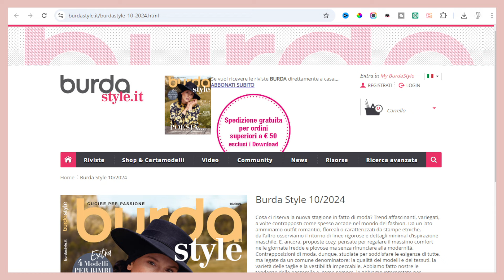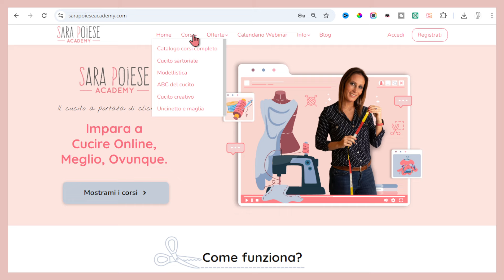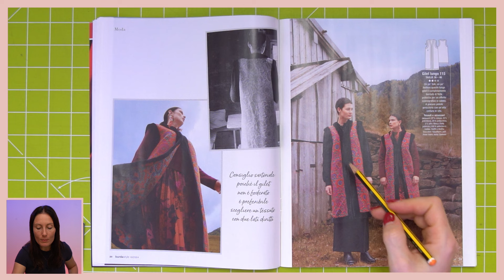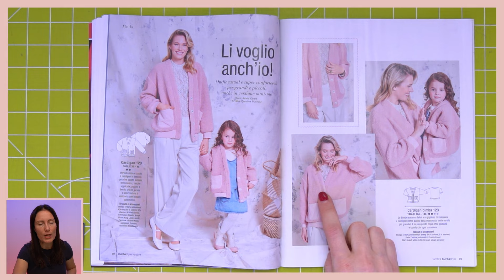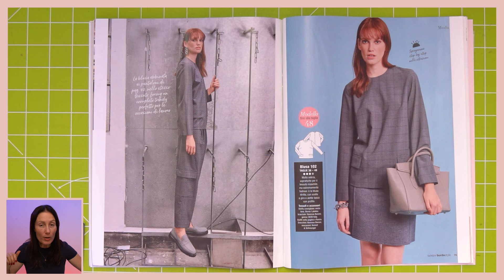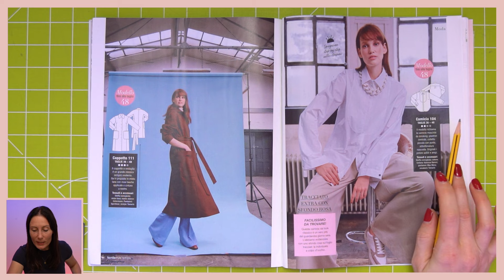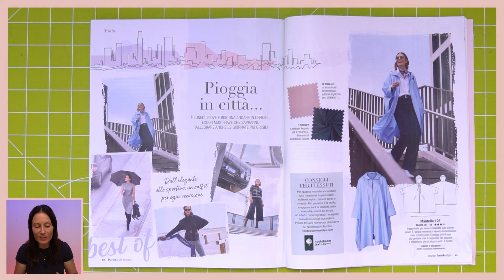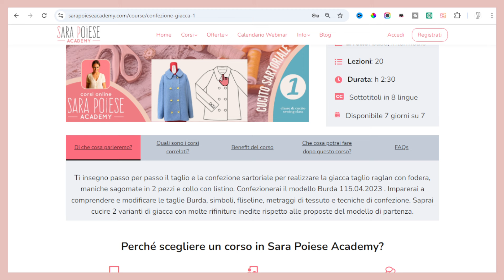BURDA OTTOBRE 2024 | BURDA 10/2024 | Sara Poiese